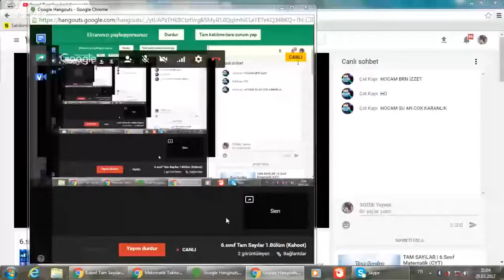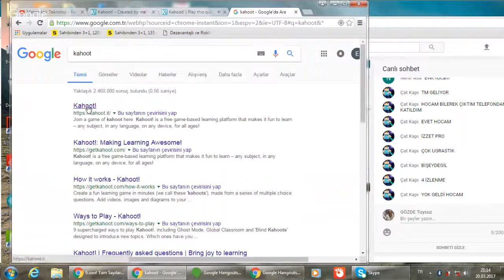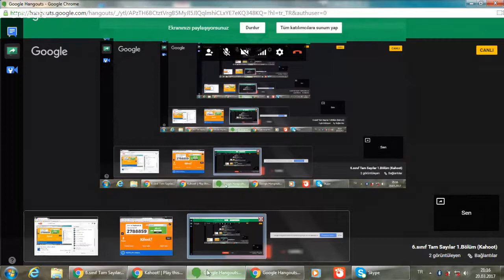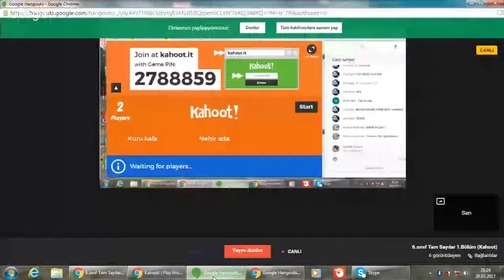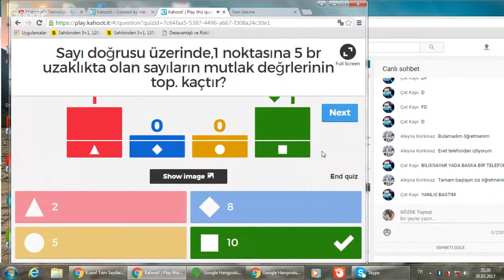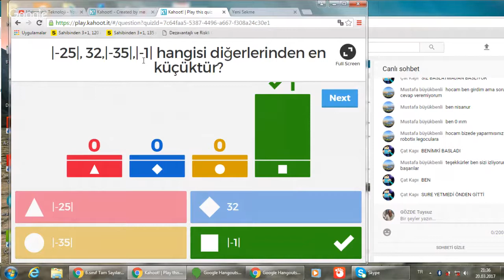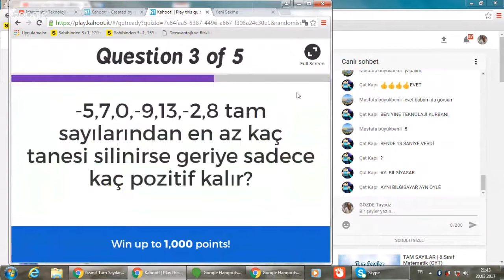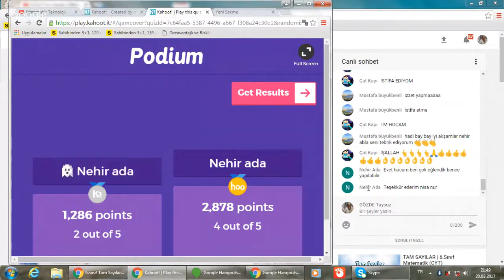6.sınıf Tam Sayılar 1.Bölüm (Kahoot)